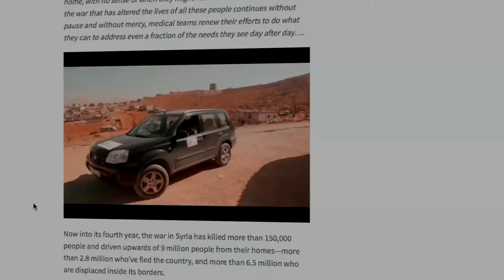النشرة المرئية الشهرية - سبتمبر 2014 - سوريا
ثلاث سنوات من الحرب، و190000 قتيل، وثلاثة ملايين لاجيء.
منظمة أطباء بلا حدود تشهد علي العذاب الإنساني ما وراء الإحصاءات.